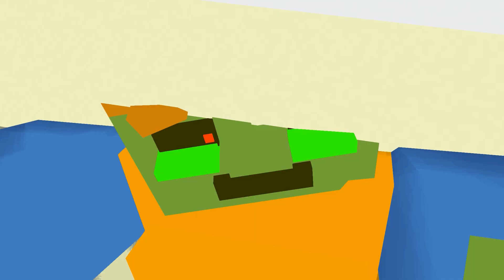The Sad life of Baldi | Hardened by Life and Granny #12 (Minecraft animation)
Made by MinecraftProduced
Pls Like and Watch All Parts! Have a good day!
(You get a shoutout in my next All Episode Video/ A Shoutout with Face Reveal!)
(You can post there your minecraft skin. I could use one of the skins in one of my next animations)